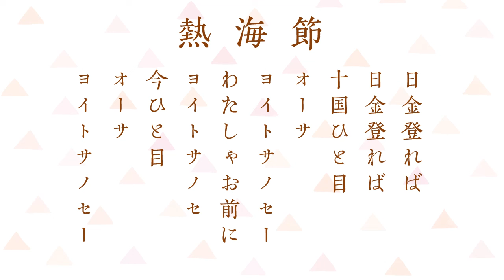三味線 新民謡「熱海節」（静岡県） 西条八十：作詞・中山晋平：作曲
新民謡
静岡県　新民謡「熱海節」
西条八十：作詞・中山晋平：作曲

「美しい日本の旋律」「舞踊歌謡」に分かれています。

三味線で奏でるをテーマに民謡、端唄、俗曲、童謡、歌謡曲などを紹介して参ります。

※先人の作られた素晴らしい詩、旋律、現代では使われなくなった言葉。このままでは無くなってしまいそうな数々の名曲を、微力ながら後生に残して行きたいと思っております。

※歌謡曲や親しみのある曲を三味線で演奏出来たら良いなをテーマになるべくシンプルに採譜・編曲しております。ご希望の方には譜面を販売させて頂きます。